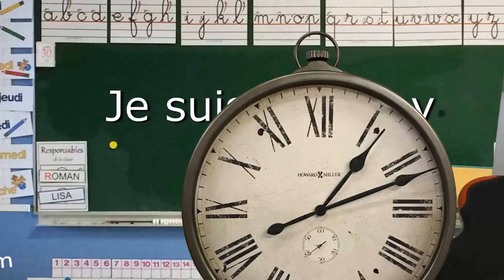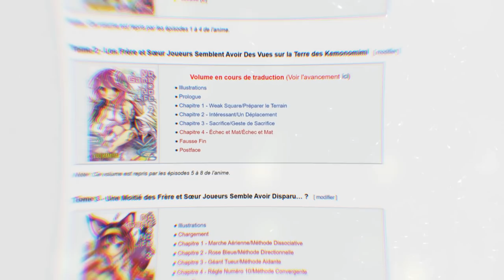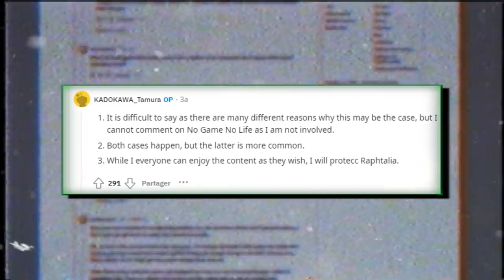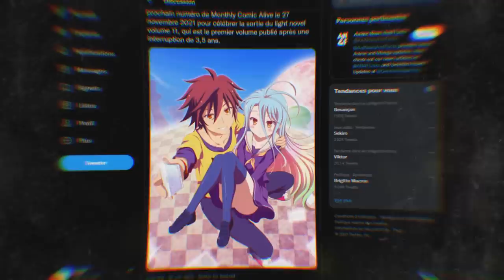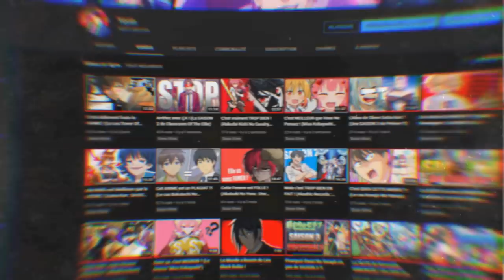Une Dernière Chance pour No Game No Life ? (SAISON 2)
Xbox : YORLN

PSN : Tricheur85

▃▃▃▃▃▃▃▃▃▃▃              Copyright          ▃▃▃▃▃▃▃▃▃▃▃▃▃